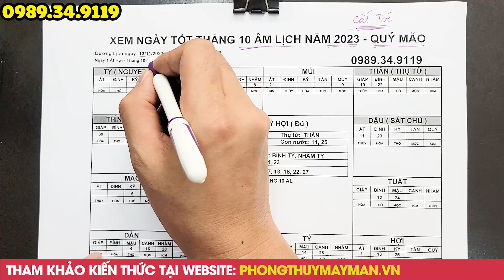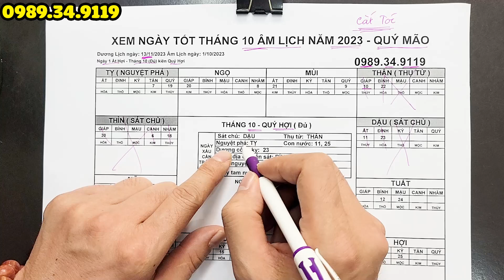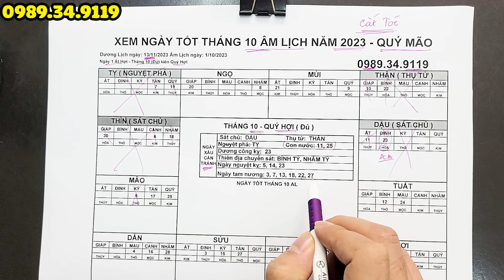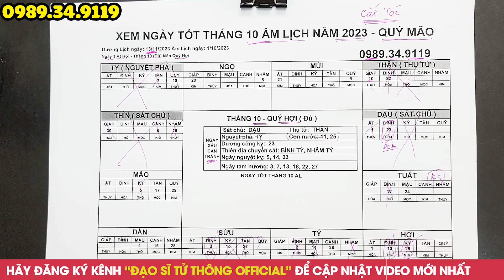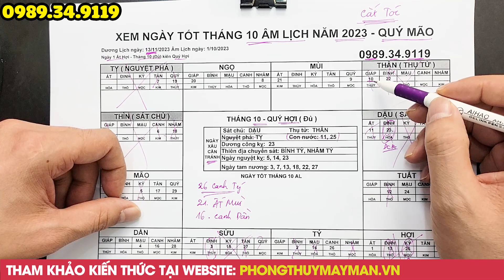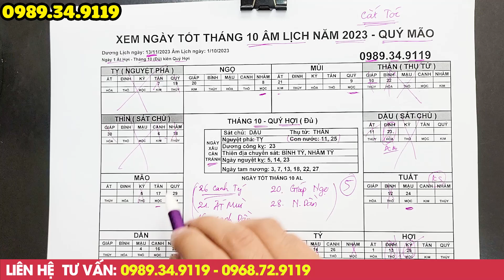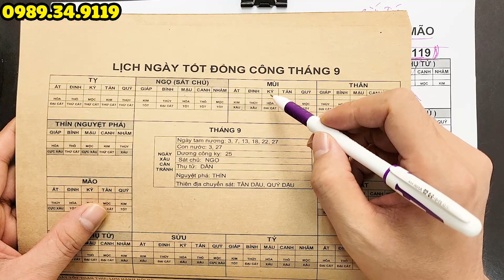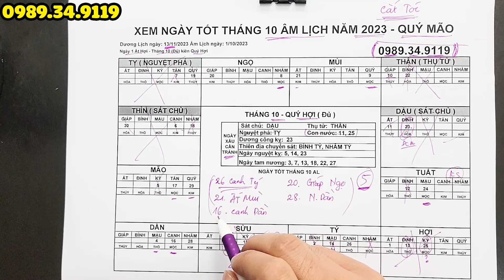Xem Ngày Tốt Cắt Tóc Tháng 10 Âm Lịch 2023 Thần Tài Ban Lộc Đếm Tiền Mỏi Tay, GIàu Ú Giàu Ụ